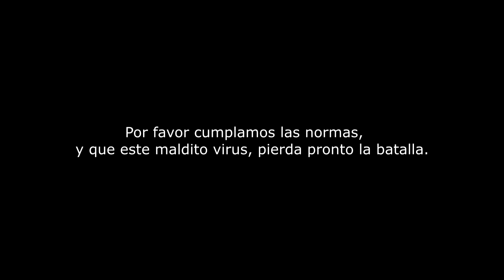De Madrid al Cielo homenaje a mi ciudad en lo peor de la Pandemia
tras unos comentarios ofensivos a nuestro lema de Madrid al cielo,  como madrileñofobia

compartirlo solo así podrá ser más visto.🙏 youtube no ayuda en ello. pese a la enorme valoración del público.

quise convertir nuestro lema de Madrid al cielo, en ánimos, para tod@s porque es nuestro lema y lo seguirá siendo, porque somos fuertes y tiraremos hacia delante y sabemos valorar nuestra ciudad de Madrid y por ello siempre tuvimos ese lema por sus gentes. Y sus calles .

Eso intente , para quienes puedan verlo

Dedicado a todas las gentes de aquí y de allí, en está lucha silenciosa recluidos en nuestras casas.

Un trabajo que quise dedicar a mi querida ciudad de Madrid y sus gentes en estos días tan duros donde juntos de corazón, pero separados de cuerpo, venceremos esta batalla.

Y nada ni nadie  nos quitará nuestro orgullo de ser madrileños

por favor cumplamos las normas y en un tiempo esto será solo un horrible recuerdo.

gracias

Música de la magnifica libreria de YouTube

vídeos que formaron parte de este trabajo, pues la situación de cuarentena me hace imposible salir a grabar. lo que me habría gustado, pero pude lograr hacerlo como pude, uno de la comunidad de madrid y sus sanitarios que agradecieron nuestros aplausos de ánimo que realmente me emociono

y de la agencia Reuters que publico el país

texto completo, por si no se entiende bien

De Madrid al cielo por sus ángeles en hospitales salvando vidas tras la fragilidad de unos guantes unas gafas y una mascarilla.

De Madrid al cielo cuando desde los balcones todos juntos lanzamos palmas al viento

De Madrid al cielo,  porque tenemos la mejor ciudad del mundo, aunque ahora sus calles y parques estén  vacíos y como parados en el tiempo nos están esperando, para en no mucho tiempo volver  a disfrutarlos

De Madrid al cielo, así es y será siempre el lema de todo madrileño, que sabe de la grandeza de la capital de España... Cuando somos solidarios

De Madrid al cielo ahora y siempre, con ese orgullo que volverá a relucir en nuestros rostros. Sin máscaras ni miedos.

Catalanes y vascos. Andaluces y extremeños, todos saben que madrid es tanto nuestra, como de ellos"

De madrid al Cielo por sus gentes, por el valor de nuestra unidad cuando llega la tormenta.

Porque Madrid es el corazón de nuestra tierra.

Y aunque ahora este callada y silenciosa, y solo se escuchen sirenas.

La ciudad de Madrid sabe de la grandeza, de aquellos que vivimos en ella.

Para todos aquellos que estamos en está batalla invisible y silenciosa metidos en nuestras casas. mucha fuerza, coraje y entereza

gracias